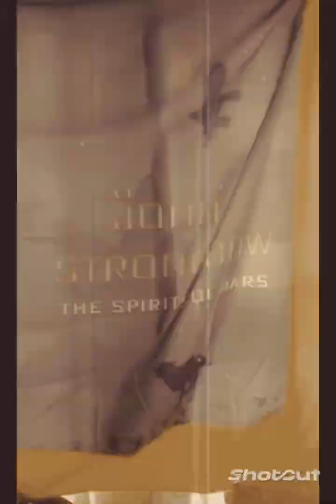Professional Podcast Network Gary Nicholson Author Interview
Podcast Interview